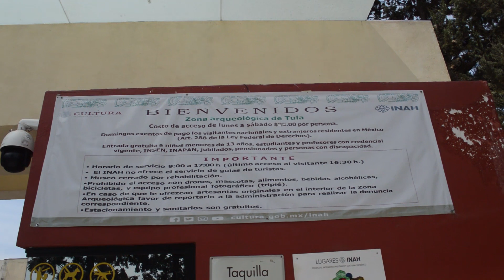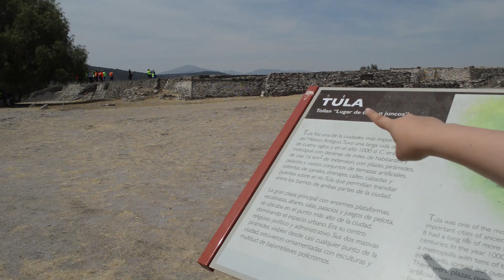Atlantes de Tula | zona arqueológica en México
Gigantes de Tula Hidalgo.- Las cuatro asombrosas figuras antropomorfas, conocidas como Atlantes de Tula, son representaciones de Quetzalcóatl como Estrella de la Mañana. Estas esculturas miden 4.6 metros de altura y son una muestra tangible de la majestuosidad de la cultura tolteca.